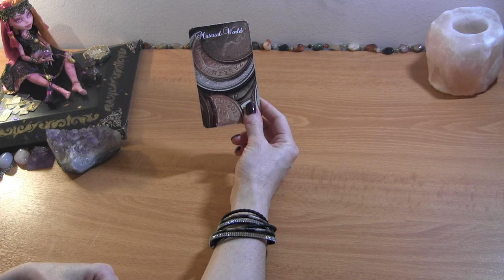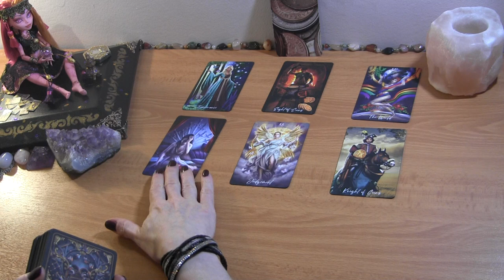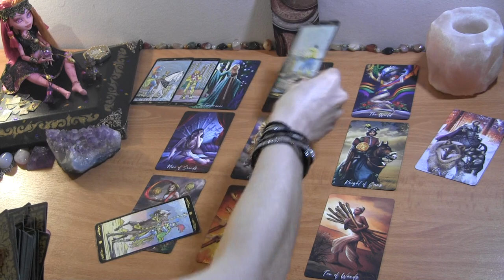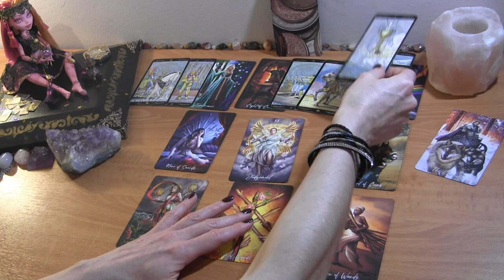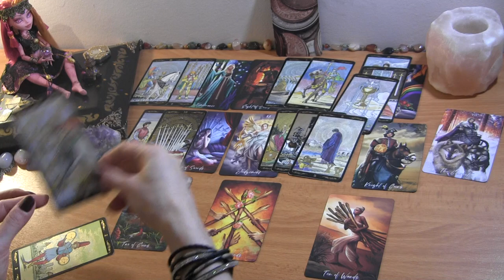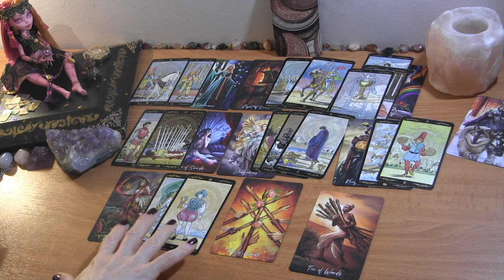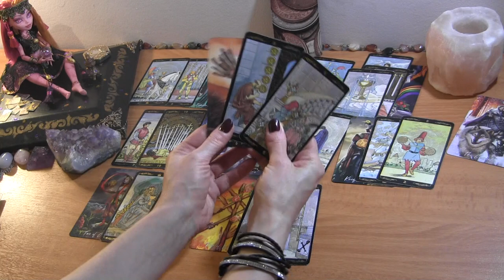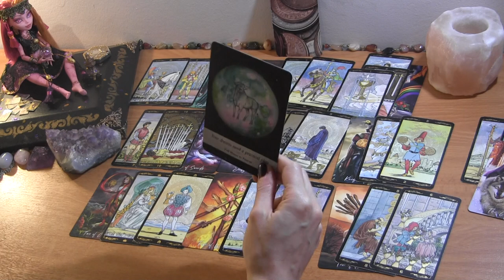CANCER MID JUNE: They Feel Guilt & Want a 2nd Chance~ You’re Doing you ❤️ Love Reading Cancer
Cancer June Tarot Love Reading

PERSONAL TAROT READING OPTIONS:
1.  BASIC LOVE READING ~30min $50
2.  EXTENDED LOVE READING ~45min $65
3. MINI-READING ~20min $35

  1. Reading option
  2. Your and your partner's first names, DOBs  and current countries (if known)
  3. Brief description of situation (includind if there is a 3rd party element to look into)
  4. Photos optional